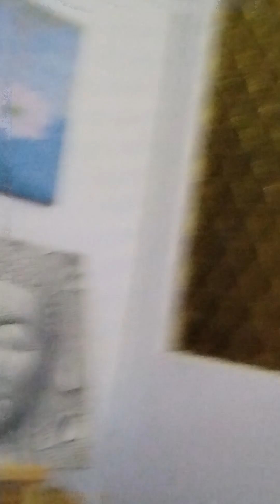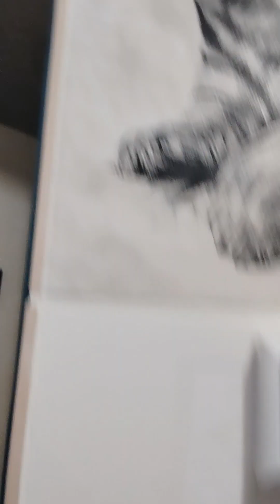Egyedi lakás dekorációs ötlet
Különleges dekorációs megoldás a lézer gravírozott csempekép.
    Egyediség: Minden csempekép egyedi és személyre szabott.
    Stílus: Különböző stílusokban és dizájnokban készíthetők.
    Tartósság: A gravírozás tartósabb, mint a festés vagy matrica.
    Egyedi ajándék: Nagyszerű ajándék lehet szeretteinknek.